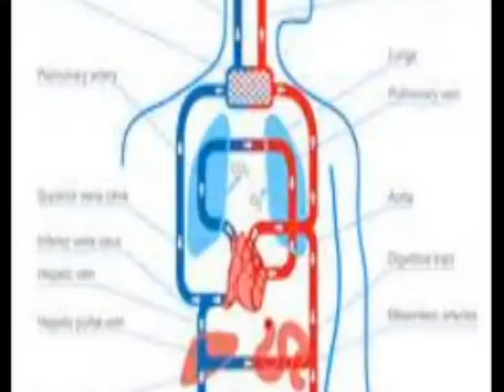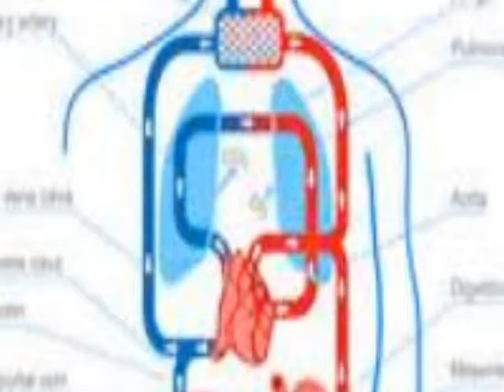Blue gangsta episode 6 by Everett Watson with Michael Jackson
The blue gangsta is on the run.  It is a high speed chase with the police on his tail.  The police believe that M.J. stingray and Michaelle Ginger are dead.  M.J. Tingray has to prove he is alive but can not until the suit is removed.  They Jet suit altered his cell structure and appearance.  It is attached to his physical body.  The police considered him armed and dangerous for the murders he did not commit.  Will he elude capture.  Will they succeed in killing him?  Can his sceintist find a solution to remove the suit before he gets killed?  The action is intence!  Michealle Ginger is trying to save him. They action includes Michael Jacksons 'Dance for 2'.